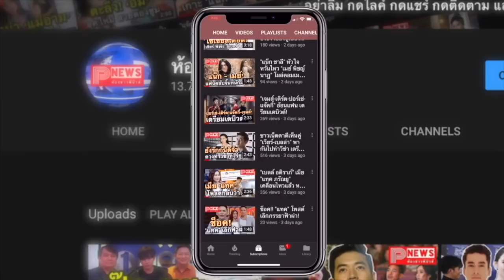ห้องข่าวพีนิวส์ | ผลสำรวจพบ แบรนด์รอยัลตีของ iPhone เพิ่มขึ้นมากกว่าเดิม ในขณะที่ Samsung ลดลง